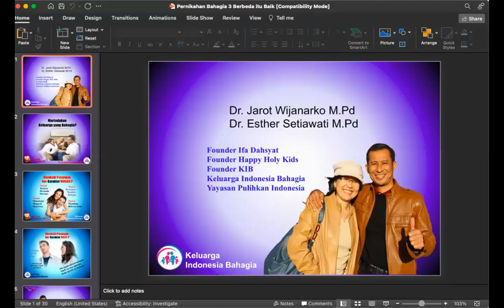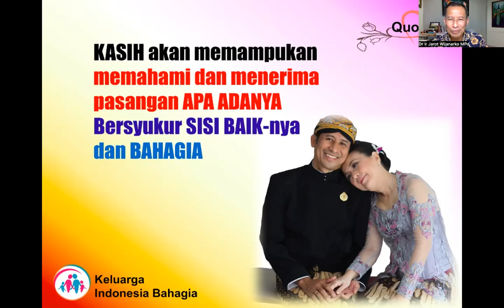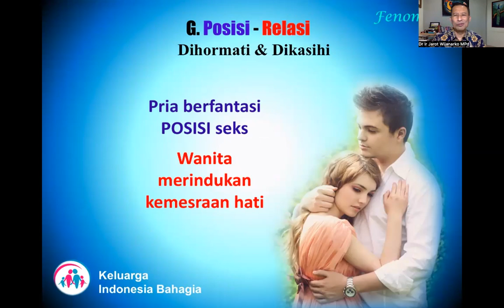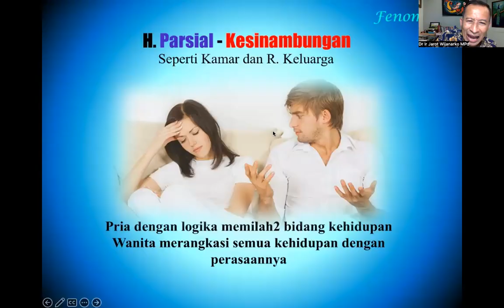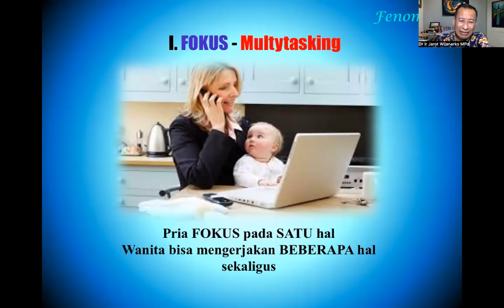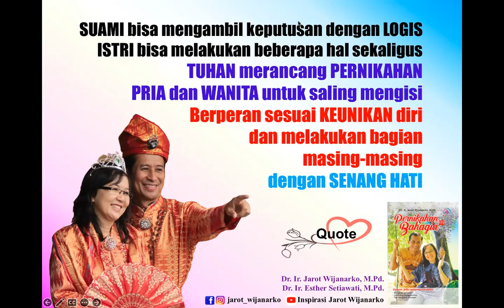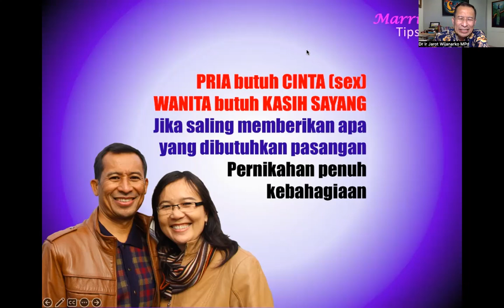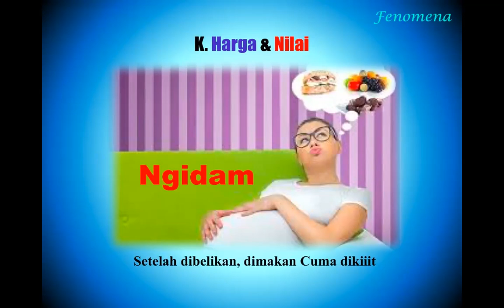Workshop 16 A3 BERBEDA ITU IMBANG - Pernikahan 3 - Dr. Ir. Jarot Wijanarko M.Pd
Modul 16 A3 Pernikahan Bahagia 3, keseruan modul ini justru saat QA dengan aneka pertanyaan masalah2 aktual dan faktual.
- Dr. Ir. Jarot Wijanarko M.Pd